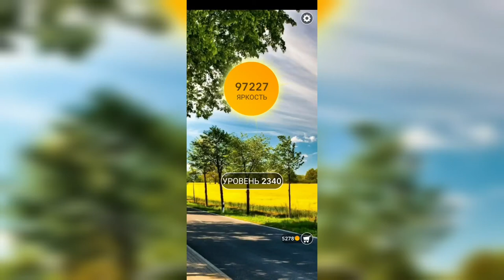Word / Слово Крест: Поиск русского кроссворда / Уровень 2340